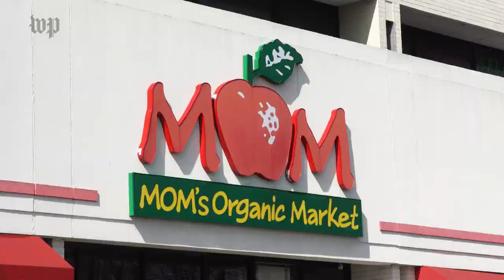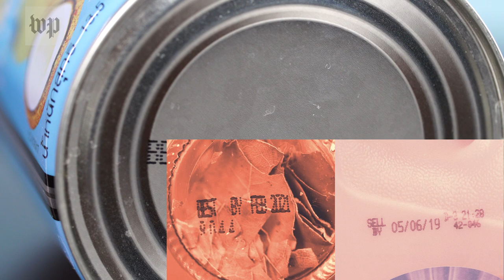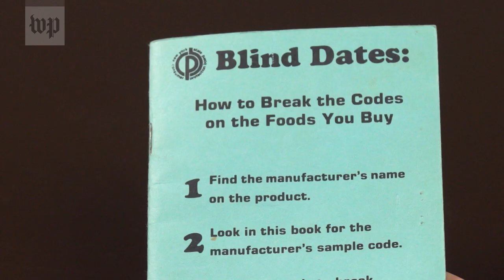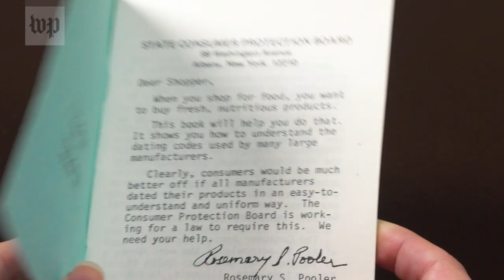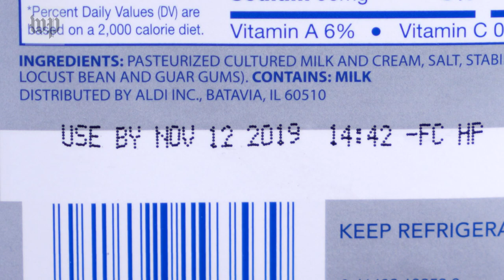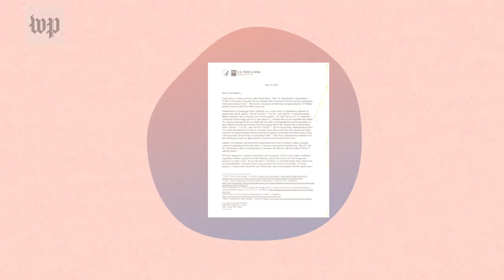This man ate 'expired' food for a year. Here's why expiration dates are practically meaningless.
"Sell by," "use by," "best by" — Do we really need to throw food away after its sell by date? Expiration dates can be really confusing, and that confusion leads to a lot of food waste. We take a look at where they came from, what they really mean and how the FDA and grocery manufacturers are working to change them.